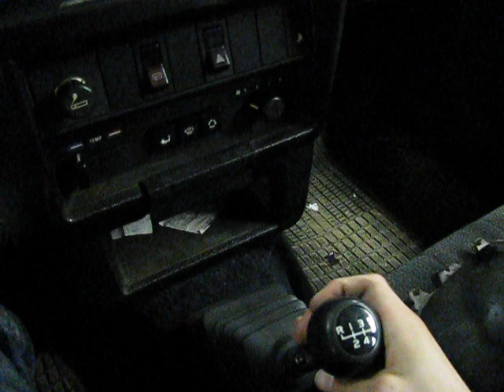M47 Shorter throw shifter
a short vid of my homemade shorter throw shifter.  Will do a driving test later.